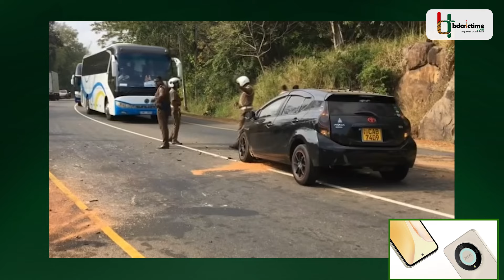মানজারুল রানা, অ্যান্ড্রু সাইমন্ডস, রিশভ পান্টের স্মৃতি ফিরল লাহিরু থিরিমান্নের দুর্ঘ'টনায় | Lahiru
সড়ক দুর্ঘটনায় মারাত্মক আহত হওয়া রিশভ পান্ট মাত্রই মাঠে নামার অনুমতি পেয়েছেন। এরই মাঝে সড়ক দুর্ঘটনার শিকার হলেন শ্রীলঙ্কার সাবেক ক্রিকেটার লাহিরু থিরিমান্নে। আহত হলেও তার অবস্থা গুরুতর নয়, জানিয়েছেন চিকিৎসকরা।